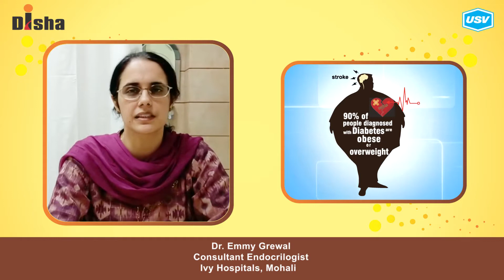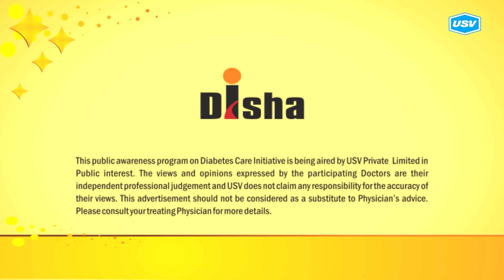Dr. Emmy Grewal (3/3)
Disha for Diabetes Awareness: Diabetes is one of the most Dangerous and rapidly growing diseases in India. Dr. Emmy Grewal, leading Diabetologist explains more in this video. Please watch and share!